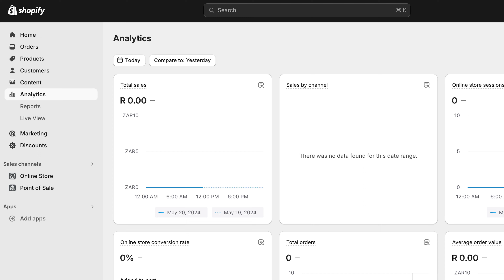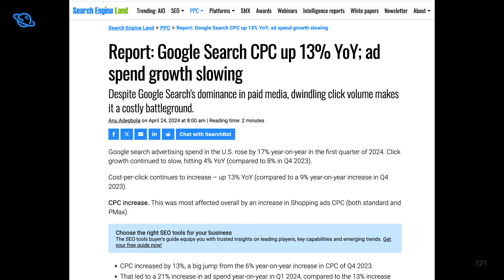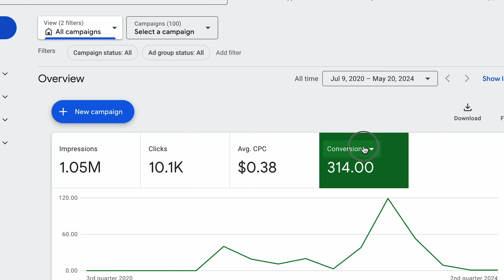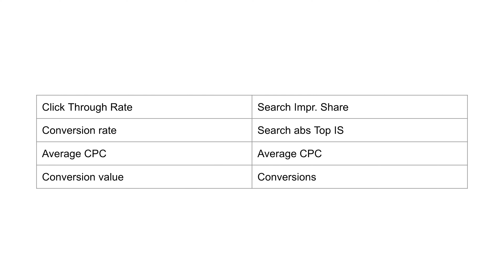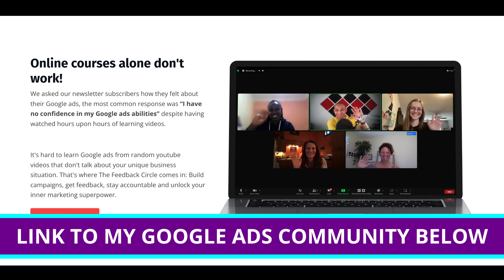I IGNORE OPTIMIZATION SCORE in Google ads. You Should Too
In this video I'll be talking about optimization score and if you can trust it. Now I'll be diving into some examples of how Google ads uses optimization score to get you to implement settings that you might not want to. I'll also be showing you what to do if you have a high optimization score in Google ads but no leads or sales.

EXPENSIVE ADS, BAD LEADS, OR NO IDEA WHERE TO START? GRAB MY FREE WORKSHOP

HIGH-CONVERTING LANDING PAGE TEMPLATES + FREE LEADPAGES TRIAL TO TEST THEM OUT

LISTEN TO MY GOOGLE ADS PODCAST

FOLLOW MYSELF AND PAMELA WAGNER'S GOOGLE ADS PODCAST

TIME STAMPS

00:00 INTRO
00:56 WHY OPTIMIZATION SCORE DOESN'T WORK
05:12 WHAT TO DO INSTEAD
08:20 OPTIMIZING MORE THAN YOUR ADS
10:41 GOOGLE ADS ROADMAP FOR BEGINNERS